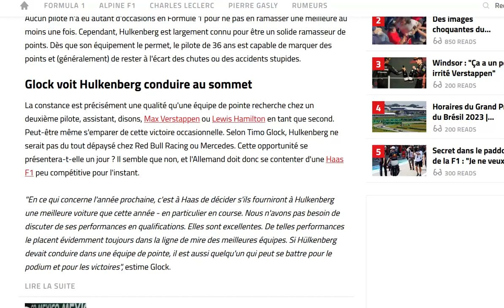Glock pense qu'Hulkenberg pourrait rejoindre un top team